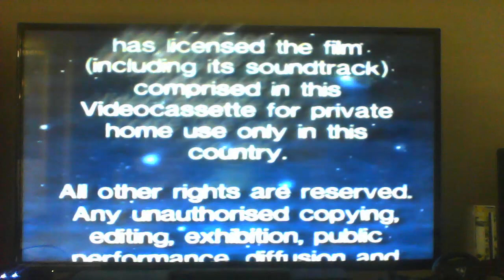Yogi's Treasure Hunt: There's No Place Like Nome VHS Australia opening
1. Rainbow Children's Video logo
2. Southern Star Video card
3. Warning
4. General Exhibiton screen
5. Jetsons The Movie trailer
6. Hanna-Barbera Home Video logo